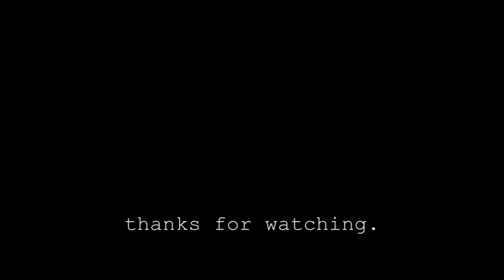Falling slowly (Once) COVER by Lucía & Gonzalo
Hello everybody! I have been almost four years without uploading anything, I'll try to update more frequently.
This is a cover of the main song from Once the Musical, Falling Slowly.
I recorded it last summer with my friend and we had a great time!